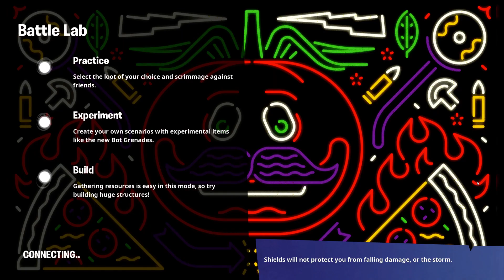NEW Galactus Event Timer Showing In Game! (Fortnite Event Update)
GPU: GeForce GTX 1660
CPU: AMD Ryzen 5 3500X 6-Core Processor
Memory: 16 GB RAM (15.95 GB RAM usable)
Current resolution: 2560 x 1440, 144Hz
Operating system: